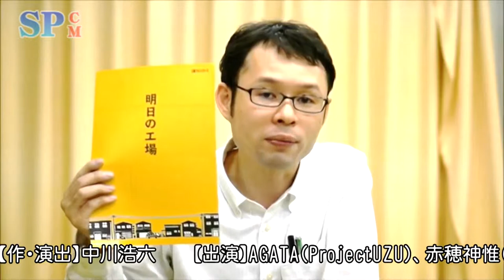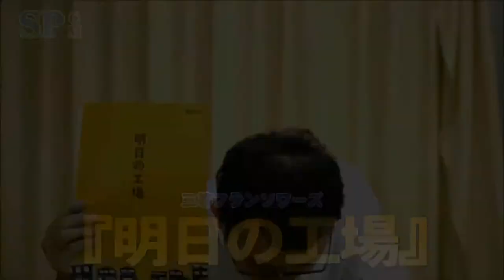【SPCM】三等フランソワーズ『明日の工場』告知